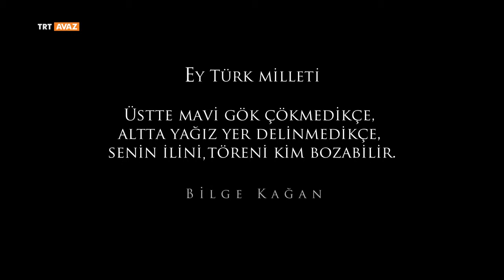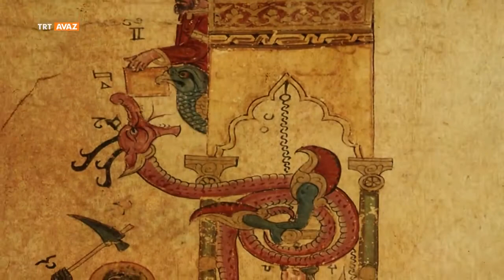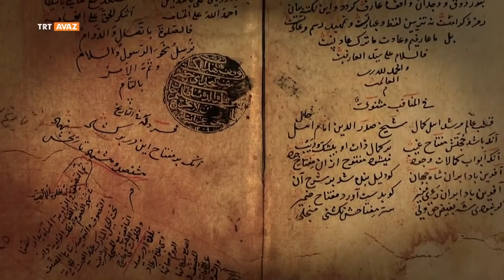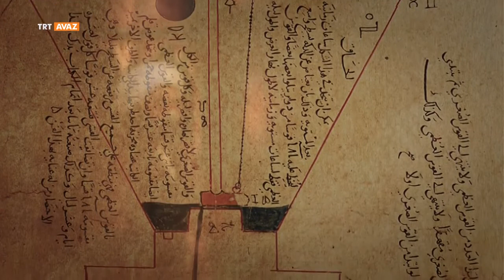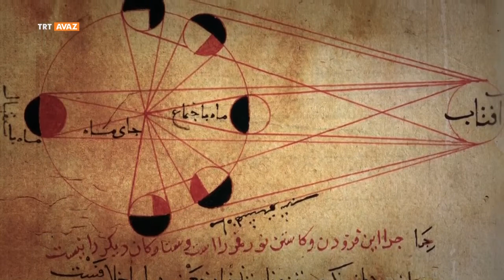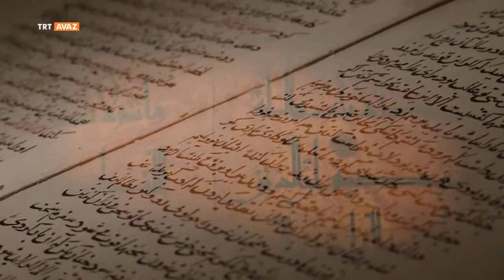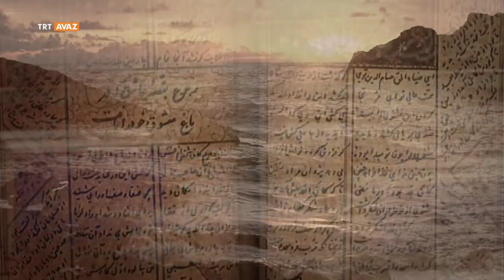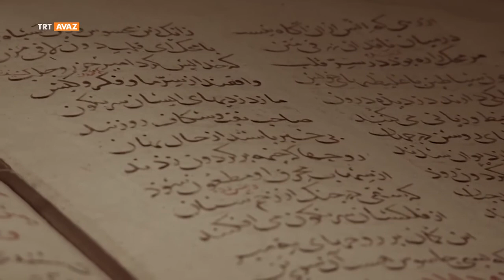Türkler-16-ADALET VE MERHAMETİN TEMSİLÇİSİ TÜRKLER-altaylardan çıkıp geldim-türk milleti kimdir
Türkler-ADALET VE MERHAMETİN TEMSİLÇİSİ TÜRKLER-altaylardan çıkıp geldim-türk milleti kimdir